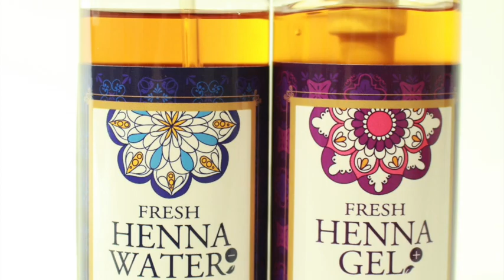【ヘアカラー失敗？】ロングヘア髪型 を ミルクティーベージュ にして見た結果 染め方公開 ＠ 札幌美容室